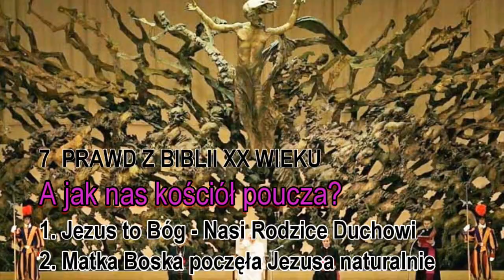KIEDY DUCH ŁĄCZY SIĘ Z CIAŁEM? - DYKTOWANIE ŚW. KSIĘDZA JERZEGO POPIEŁUSZKI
ZADZWOŃ, ZAPYTAJ, ZAMÓW:
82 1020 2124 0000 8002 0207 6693  (złotówki PLN)
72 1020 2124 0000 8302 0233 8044 (Euro EUR)
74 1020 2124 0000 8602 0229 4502 (funty brytyjskie GBP)

WSZYSTKIE 9 TOMÓW W PROMOCJI ZA 259 ZŁ - WYSYŁKA KURIEREM GRATIS

3 x TOM 9 ZA 99zł - KURIER GRATIS!

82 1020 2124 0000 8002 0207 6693  (złotówki PLN)
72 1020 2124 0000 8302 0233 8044 (Euro EUR)
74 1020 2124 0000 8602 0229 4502 (funty brytyjskie GBP)